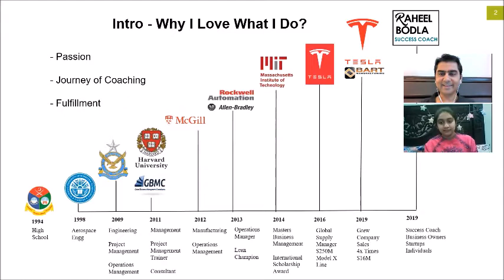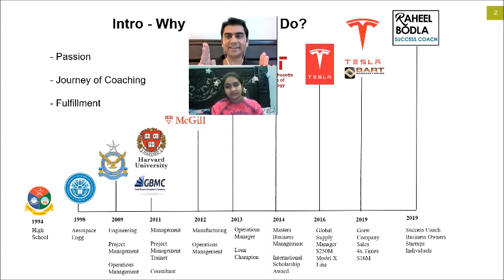Interview with Raheel Bodla,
Lets meet Raheel Bodla,
Raheel Bodla Success Coach.
He has worked at Tesla
About
Success Coach - Business Coach
Serving Business Owners, Startups & Corporate Leaders Sales, Business Development, Business Management, Supply Chain Management, Operations Management, Program Management,
Lean Six Sigma, Logistics, Quality, Engineering
EXPERTISE: Operations Analytics, Network Optimization, Supply Chain Planning, Inventory Management, Process Improvement, S&OP,
Production Scheduling, Procurement, ERP &Logistics
ANALYTICAL SKILLS: Optimization, Data
visualization, Statistics, Forecasting, Regression, Modeling, Simulation
CERTIFICATIONS: Lean Six Sigma Black Belt, CPIM,
PMP
Featured
Why 11-
Thank you our alma mater NUST